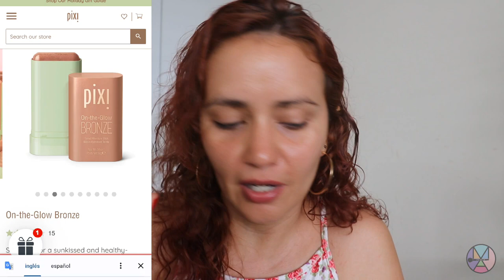Me bronceo🌞 con el☀️Bronzer☀️en crema de Pixi by Petra 👀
¡Hola! les comparto mi experiencia con este bronzer en crema de Pixi!  tez bronceada y de aspecto saludable durante todo el año, es un tinte sólido está formulado con extractos de frutas para una excelente protección antioxidante y se mezcla sin esfuerzo en la piel para obtener un brillo bronceado natural
Ingredientes  Fruit Extracts nourish & renew
• Ginseng revitalises & balances
• Aloe Vera soothes & calms
  ¿Qué vídeo te gustaría ver? ¡Comenta!
Nuestra etiqueta maquillartemas​​​​​​​​​​​​​​​​​​​​​​​​​​​
Snapchat - Pinterest - Tumblr :  Maquillartemas
Te invito a mis otros 2 canales:
HeclayMateran (personal)

Casillero:  PCE5718
8288NW66TH STREET